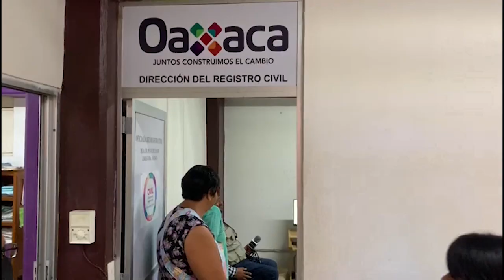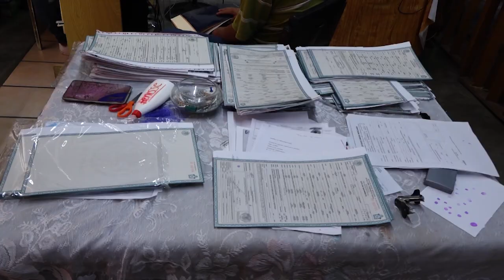FT DENUNCIA REGISTRO CIVIL OAX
Sirvió Registro Civil de Oaxaca como caja chica a servidores públicos, así lo denuncio la directora del Registro Civil de Oaxaca, Dulce Belén Uribe, por lo que ya se han cambiado mas de 50 oficiales